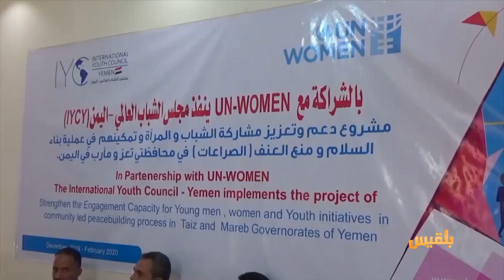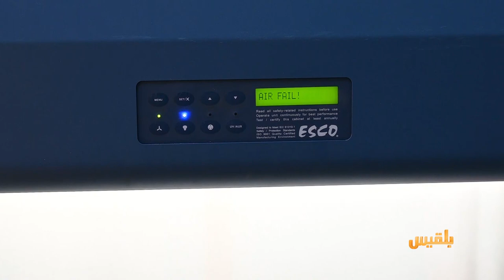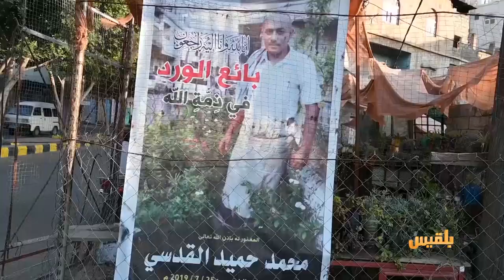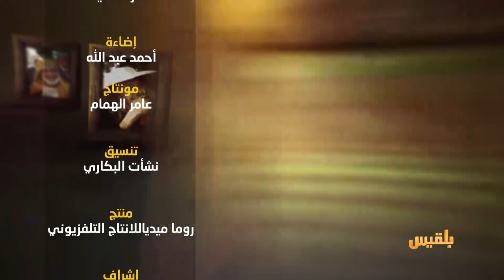الحالمة | مركز علاج الأورام بتعز يعاود تقديم خدماته - تحويل مكب للنفايات إلى مشتل صغير للزهور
- مركز علاج الأورام بتعز يعاود تقديم خدماته بعد إعادة تأهيله وإصلاح أضرار الحرب
- ريفيون يمتهنون العمل في قطع الأشجار جنوب
- مشتل صغير للزهور والورود شاهد على تحويل مكب للنفايات إلى مسطح أخضر